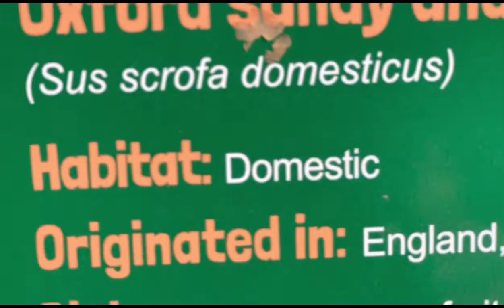Battersea Zoo with the little girl